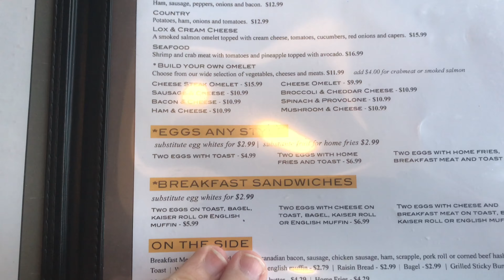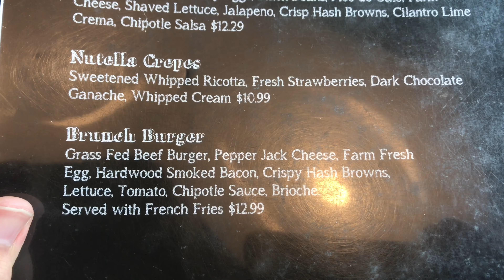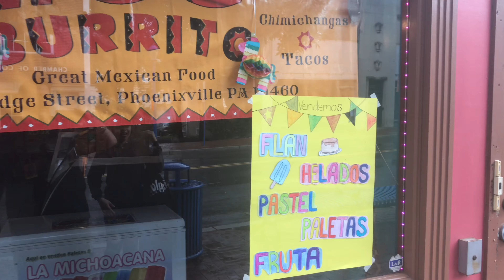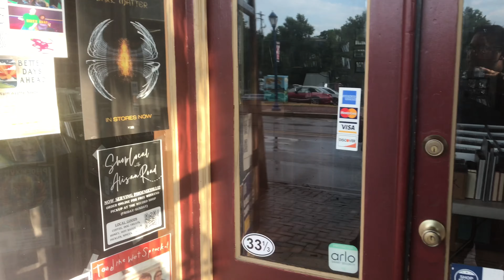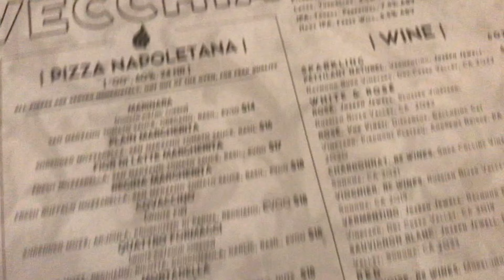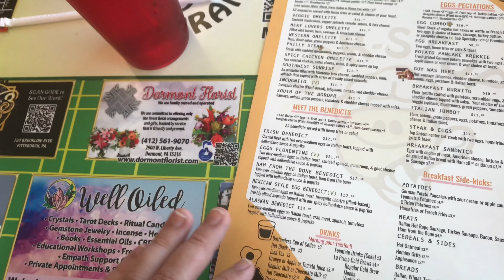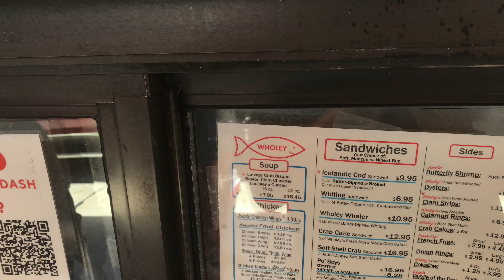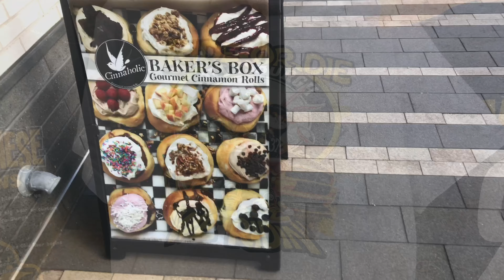Tape Hunters - Too Many Games 2024 Final Day - LOST EPISODE